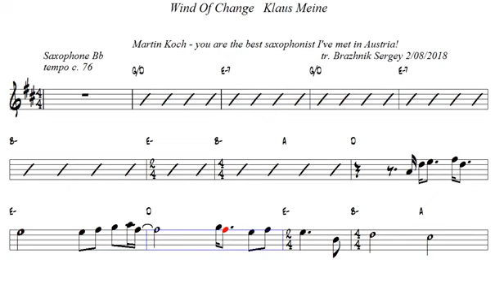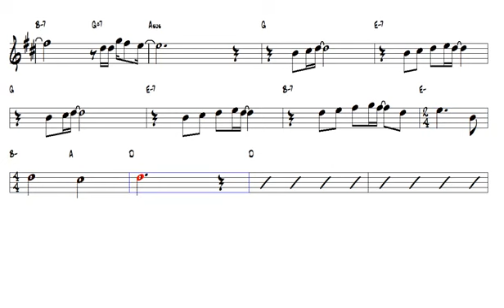Wind Of Change Tenor Sax